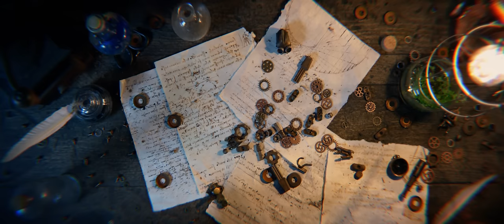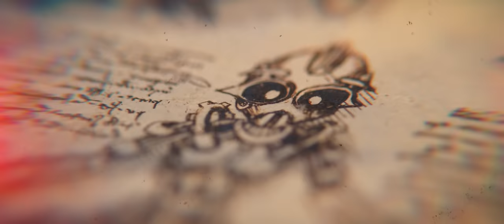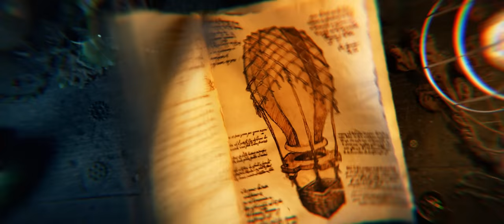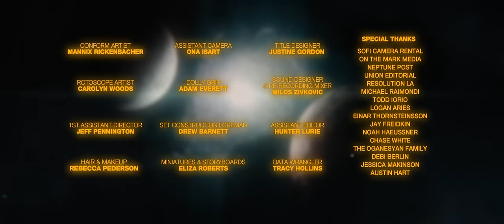L'Orange - Blame The Author (feat. Del The Funky Homosapien) | Official Video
From the album L'Orange "The Ordinary Man"
Video Written & Directed by Alexander Thompson
Starring Harwood Gordon as The Magician

Music Production: L'Orange
Vocals: Del The Funky Homosapien

About L'Orange "The Ordinary Man"
The amalgam of art and magic looms at the spiritual core of L’Orange’s The Ordinary Man­—a record vaguely reminiscent of RJD2’s Deadringer if it actually contained the power to reanimate the dead. It asserts L’Orange in a league with instrumental hip-hop legends like the aforementioned Ohio great, DJ Shadow, Wax Tailor, Blockhead, and the Avalanches. Yet it’s a singularly necromantic work that could only come from the Nashville-by-way-of-North Carolina producer.

On his third album, L’Orange builds upon his previous catalogue’s cinematic film noir and cabaret jazz fixations, but adds a thematic focus, whimsy, and feverish urgency. It arrives after a tumultuous two-year saga in which a series of tumors grew in L’Orange’s right ear, which eventually led to almost total deafness on that side. Surgeries left him off-balance and dizzy. A natural fear gripped him, causing self-doubt about whether he’d regain the totality of his gift. But as it does quite often, turmoil spurred the producer to create his most poignant body of work.

Released on Mello Music Group, The Ordinary Man chronicles the narrative of a magician who discovered late in life that his peers weren’t actually pulling rabbits from hats. Crestfallen and disillusioned, he digs deeper to push his own show into uncharted territory, demonstrating ostensibly impossible feats for crowds too terrified to ask for the reveal.

As the audience gradually realizes that his practice of the dark arts isn’t fraudulent, people from all around the world flock to him. Unfortunately, this loyalty to what he was rather than what he did becomes patronizing and dull—engendering a bitterness and disenchantment that leads him to finally disappear in front of millions of stunned onlookers.

Behind the boards, L’Orange shows a master’s precision, playing with pace and tempo, telling a fully- fleshed out narrative with few words. This is The Sorcerer’s Apprentice but far more soulful. If Harry Houdini was a hip-hop head this is what he’d bump. It’s mournful blues with pianos that sparkle like a Tiffany Lamp—smooth as a gypsy stealing a wallet.

Tune in for archaic old-time glamour interspersed with insight into the timeless oracular mystery at the center of our existence. You spy bizarre astrological charts and hear acts of levitation. This is the Aleister Crowley material: stuff that defies explanation, what Ripley went looking for. Harry Potter meeting the hellhound on your trail. Nothing ordinary about it.

Mixed by Seiji Inouye
Mastered by Joe Hutchinson
Additional Instrumentation by Paul Defiglia

COMPLETE CREDITS:
Producers - Aditya Nair & Kelsey Gilchrist
Executive Producer - Michael Tolle & Austin Hart
Associate Producer - Jess Matney

Production Designer - Eliza Roberts
Director of Photography - Harper Alexander
Editor - Zach Kashkett
Costume Designer - Whitney Oppenheimer
Character Design, Stop-Motion Animation - Austin Taylor
Outer Space & Landscape Compositing - Isaiah King
Crystal Ball 2D Animation - Griffin Giersch
2D Animation Clean Up - Catherine Salisbury
CG “Magic” Animation - Evan Ausmus
Flame Artist - Maury Rosenfeld
Colorist - Robert Crosby
Conform Artist - Mannix Rickenbacker
Rotoscope Artist - Carolyn Woods
1st Assistant Director - Jeff Pennington
Hair & Makeup - Rebecca Pederson
Assistant Camera - Ona Isart
Dolly Grip - Adam Everett
Set Construction Foreman - Drew Barnett
Miniatures & Storyboards - Eliza Roberts
Title Designer - Justine Gordon
Sound Designer & Re-Recording Mixer - Milos Zivkovic
Assistant Editor - Hunter Lurie
Data Wrangler - Tracy Hollins

Special Thanks:
Sofi Camera Rental
On The Mark Media
Neptune Post
Union Editorial
Resolution LA
Michael Raimondi
Todd Iorio
Logan Aries
Einar Thornsteinsson
Jay Freidkin
Noah Haeussner
Chase White
The Oganesyan Family
Debi Berlin
Jessica Makinson